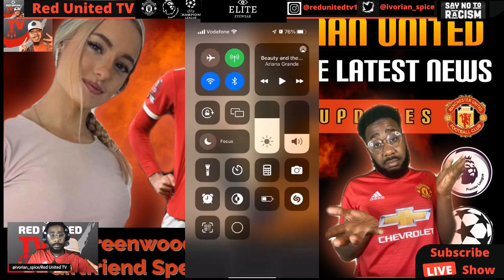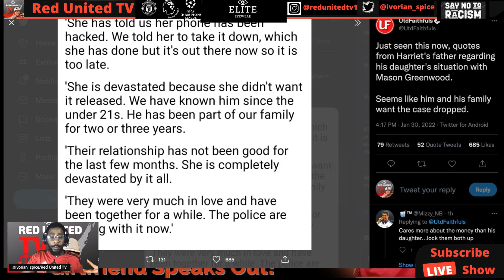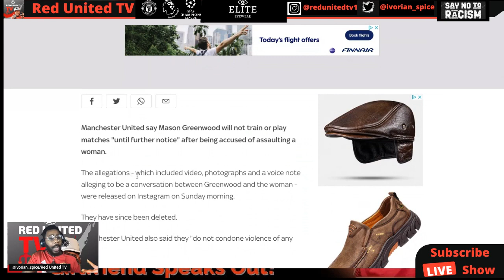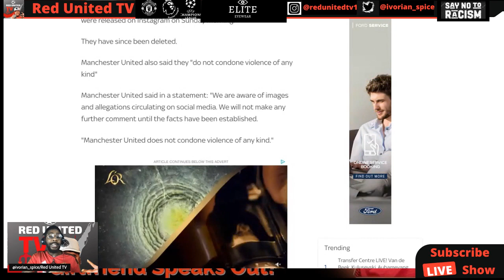Mason Greenwood Allegations Made | Girlfriend Speaks Out | Latest Manchester United News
Welcome everyone The Man United Latest News,  where we discuss the latest news surrounding Manchester United and the hottest debates during the day.